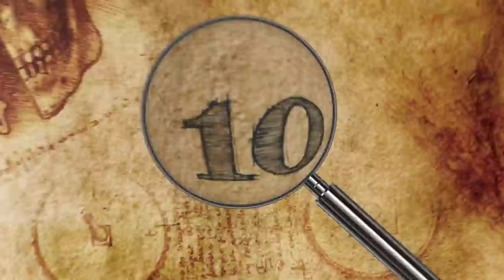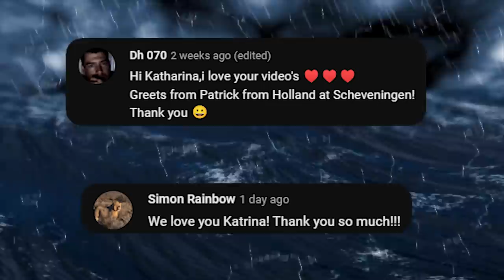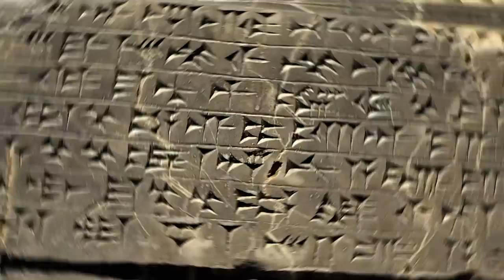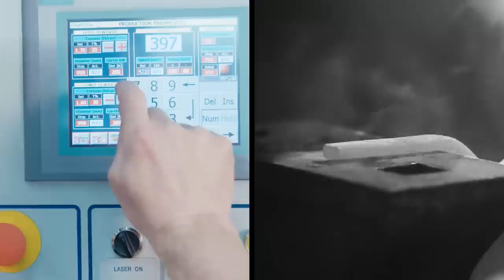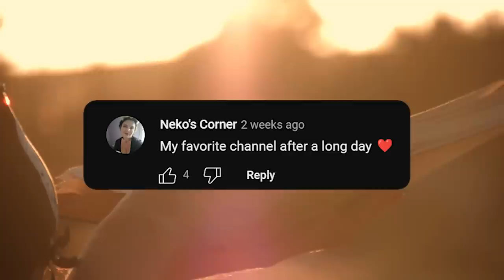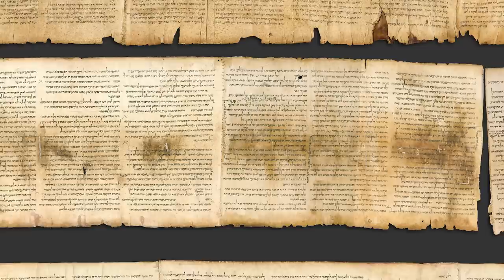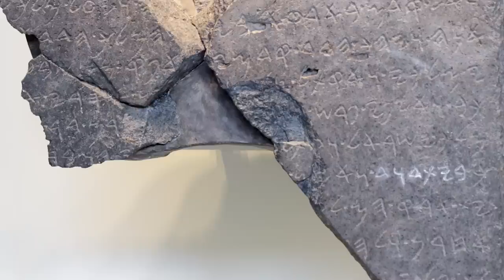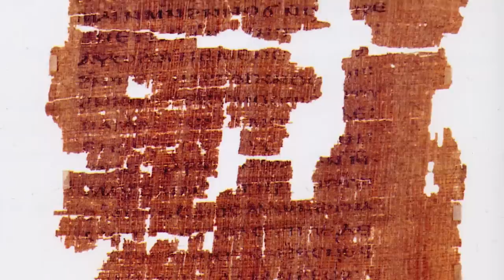The Most Incredible Archaeological Discoveries